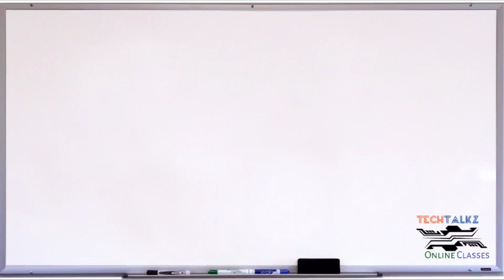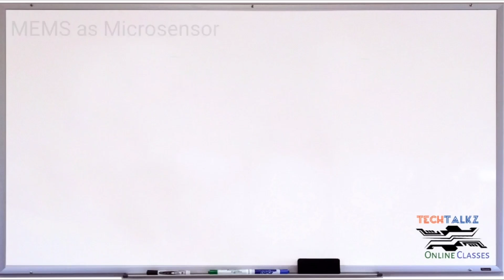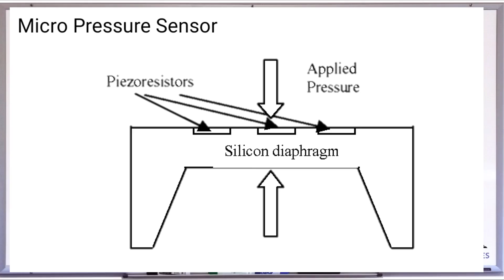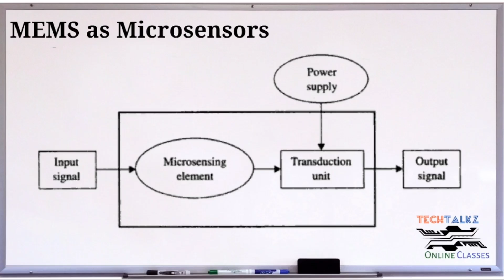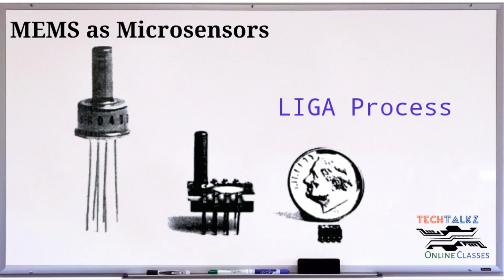MODULE 1-Part 1 MICROSENSORS | MEMS | KTU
Microsensors